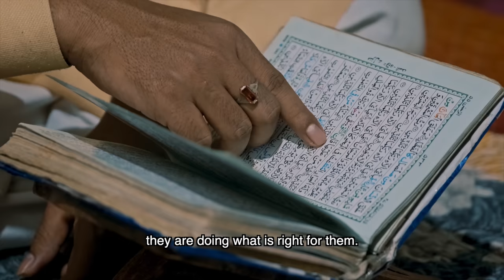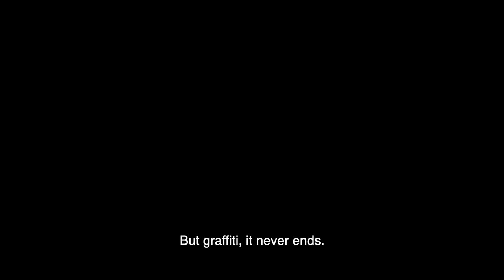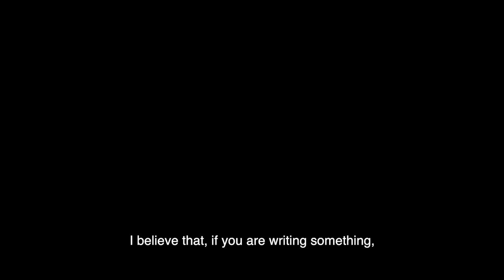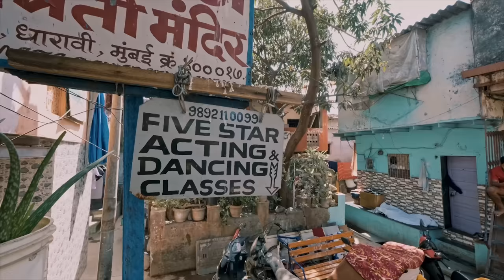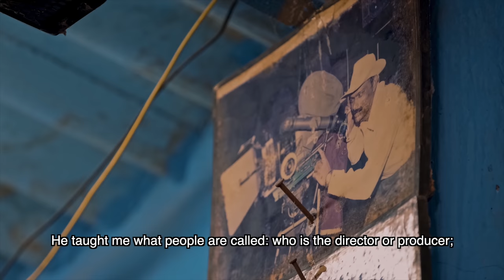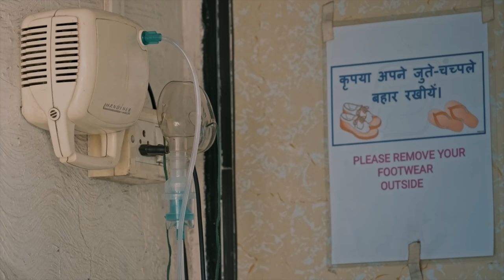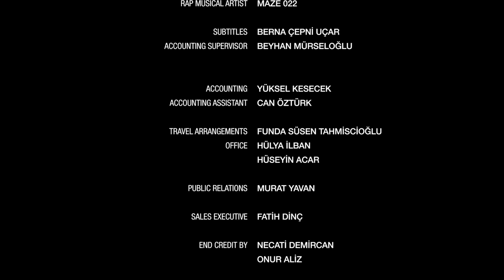World's Largest Slum: Dharavi, India | Stories from the Hidden Worlds: India | Free Documentary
Stories from the Hidden Worlds - Dharavi, India

Dharavi is a locality in Mumbai, India, considered to be one of the world's largest slums. Dharavi has an area of just over 2.1 square kilometers and a population of about 700,000. Dharavi is one of the most densely populated areas in the world. The Dharavi slum was founded in 1884 during the British colonial era and grew in part because of an expulsion of factories and residents from the peninsular city center by the colonial government, and from the migration of poor rural Indians into urban Mumbai. For this reason, Dharavi is currently a highly multi-religious, multi-ethnic, and diverse settlement. Dharavi has an active informal economy in which numerous household enterprises employ many of the slum residents leather, textiles, and pottery products are among the goods made inside Dharavi.

The discovery of the world’s one of the largest slum areas. A journey to the most crowded slum on earth. The socio-economical aspect of the town, the research of its historical and actual problems. The lifestyle of the local people and the solutions they find to survive to leave. We will follow a family living in this area for a few days to better understand their daily life. Interviews with local people and local leaders to emphasize the importance of the slum to the Indian economy and brothership of holly religions.
Free Documentary is dedicated to bringing you high-class documentaries on YouTube for free. It is a combination of three things: innovation, dedication, and passion (as well as camera equipment and technological innovation of course),  that make a great documentary. Here, you will see find that - from fascinating shots from the deep seas and up in the air, capturing great stories and pictures of everything our beautiful and exciting planet offers.